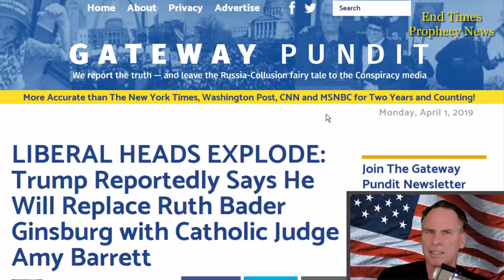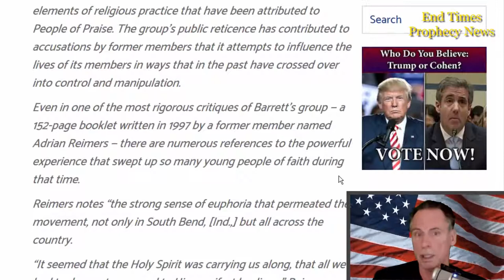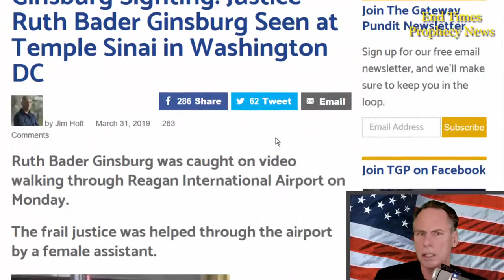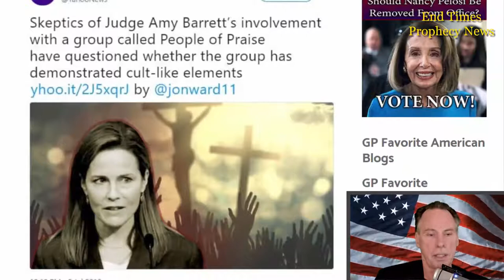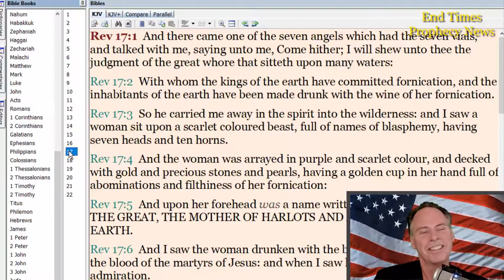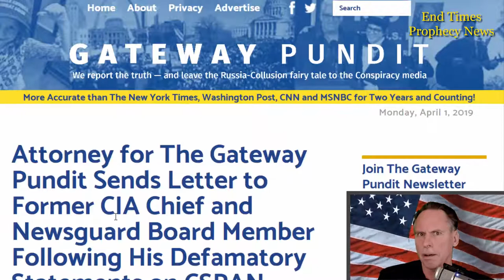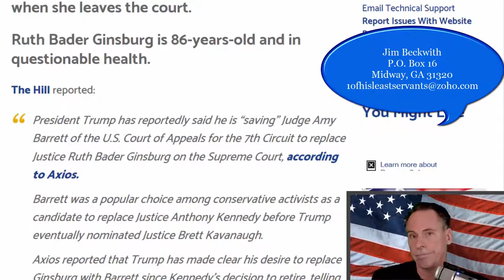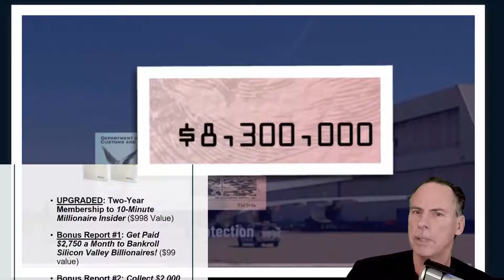Trump Reportedly Says He Will Replace Ruth Bader Ginsburg with Catholic Judge Amy Barre